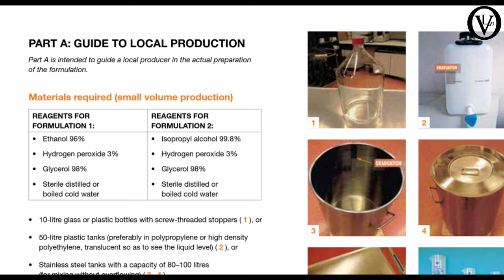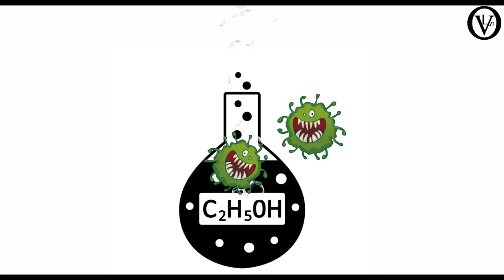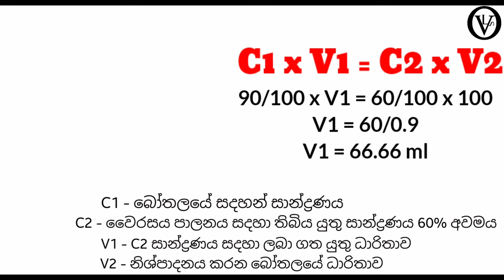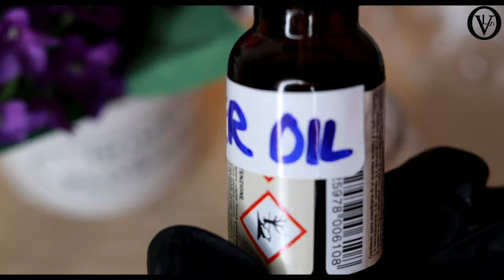✔සනීපාරක්ෂක අත් සේදුම | How to make a Hand Gel Sanitizer | Sri Lanka | oshi vlogs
________✋Hand Sanitizer (🇮🇹 Disinfettante di Mani)🤲_________

✋90% Alcohol (🇮🇹Alcool 90%) 67ml

✋Glycerin (🇮🇹Glicerina) 1.5ml

✋Hydragen Peroxide (🇮🇹Perossido di Idrogeno) 4ml

✋Aloe Vera (🇮🇹Aloe Vera) 4tblspn

✋Lavender oil (🇮🇹 Olio di Lavanda) 4 drops

✋Cold water (🇮🇹 Aqua)

©️oshi vlogs 👩❤🇱🇰

𝙼𝚢 𝚟𝚒𝚍𝚎𝚘𝚜 𝚊𝚛𝚎 𝚘𝚗𝚕𝚢 𝚒𝚗𝚝𝚎𝚗𝚍𝚎𝚍 𝚏𝚘𝚛 𝚒𝚗𝚏𝚘𝚛𝚖𝚊𝚝𝚒𝚘𝚗 𝚊𝚗𝚍 𝚎𝚍𝚞𝚌𝚊𝚝𝚒𝚘𝚗𝚊𝚕 𝚙𝚞𝚛𝚙𝚘𝚜𝚎𝚜 𝚘𝚗𝚕𝚢. 𝙰𝚗𝚢 𝚒𝚗𝚏𝚘𝚛𝚖𝚊𝚝𝚒𝚘𝚗 𝚊𝚜𝚜𝚘𝚌𝚒𝚊𝚝𝚎𝚍 𝚠𝚒𝚝𝚑 𝚝𝚑𝚒𝚜 𝚟𝚒𝚍𝚎𝚘 𝚜𝚑𝚘𝚞𝚕𝚍 𝚗𝚘𝚝 𝚋𝚎 𝚌𝚘𝚗𝚜𝚒𝚍𝚎𝚛𝚎𝚍 𝚊𝚜 𝚊 𝚜𝚞𝚋𝚜𝚝𝚒𝚝𝚞𝚝𝚎 𝚏𝚘𝚛 𝚙𝚛𝚎𝚜𝚌𝚛𝚒𝚙𝚝𝚒𝚘𝚗 𝚜𝚞𝚐𝚐𝚎𝚜𝚝𝚎𝚍 𝚋𝚢 𝚑𝚎𝚊𝚕𝚝𝚑 𝚌𝚊𝚛𝚎 𝚙𝚛𝚘𝚏𝚎𝚜𝚜𝚒𝚘𝚗𝚊𝚕𝚜. 𝚁𝚎𝚊𝚍𝚎𝚛𝚜 𝚊𝚛𝚎 𝚜𝚞𝚋𝚓𝚎𝚌𝚝𝚎𝚍 𝚝𝚘 𝚞𝚜𝚎 𝚝𝚑𝚎𝚜𝚎 𝚒𝚗𝚏𝚘𝚛𝚖𝚊𝚝𝚒𝚘𝚗 𝚘𝚗 𝚝𝚑𝚎𝚒𝚛 𝚘𝚠𝚗 𝚍𝚒𝚜𝚌𝚛𝚎𝚝𝚒𝚘𝚗. 𝚃𝚑𝚒𝚜 𝚌𝚑𝚊𝚗𝚗𝚎𝚕 𝚍𝚘𝚎𝚜𝚗'𝚝 𝚝𝚊𝚔𝚎 𝚊𝚗𝚢 𝚛𝚎𝚜𝚙𝚘𝚗𝚜𝚒𝚋𝚒𝚕𝚒𝚝𝚢 𝚏𝚘𝚛 𝚊𝚗𝚢 𝚑𝚊𝚛𝚖, 𝚜𝚒𝚍𝚎-𝚎𝚏𝚏𝚎𝚌𝚝𝚜, 𝚒𝚕𝚕𝚗𝚎𝚜𝚜 𝚘𝚛 𝚊𝚗𝚢 𝚑𝚎𝚊𝚕𝚝𝚑 𝚘𝚛 𝚜𝚔𝚒𝚗 𝚌𝚊𝚛𝚎 𝚙𝚛𝚘𝚋𝚕𝚎𝚖𝚜 𝚌𝚊𝚞𝚜𝚎𝚍 𝚍𝚞𝚎 𝚝𝚘 𝚝𝚑𝚎 𝚞𝚜𝚎 𝚘𝚏 𝚘𝚞𝚛 𝚌𝚘𝚗𝚝𝚎𝚗𝚝 𝚘𝚛 𝚊𝚗𝚢𝚝𝚑𝚒𝚗𝚐 𝚛𝚎𝚕𝚊𝚝𝚎𝚍 𝚝𝚘 𝚝𝚑𝚒𝚜. 𝙰𝚕𝚠𝚊𝚢𝚜 𝚍𝚘 𝚊 𝚝𝚎𝚜𝚝 𝚙𝚊𝚝𝚌𝚑 𝚏𝚒𝚛𝚜𝚝 𝚝𝚘 𝚜𝚎𝚎 𝚒𝚏 𝚢𝚘𝚞𝚛 𝚜𝚔𝚒𝚗 𝚒𝚜 𝚊𝚕𝚕𝚎𝚛𝚐𝚒𝚌 𝚝𝚘 𝚊𝚗𝚢 𝚘𝚏 𝚝𝚑𝚎 𝚒𝚗𝚐𝚛𝚎𝚍𝚒𝚎𝚗𝚝𝚜 𝚖𝚎𝚗𝚝𝚒𝚘𝚗𝚎𝚍 𝚒𝚗 𝚖𝚢 𝚟𝚒𝚍𝚎𝚘𝚜. 𝙴𝚟𝚎𝚛𝚢𝚘𝚗𝚎'𝚜 𝚋𝚘𝚍𝚢 𝚊𝚗𝚍 𝚜𝚔𝚒𝚗 𝚝𝚢𝚙𝚎 𝚊𝚛𝚎 𝚍𝚒𝚏𝚏𝚎𝚛𝚎𝚗𝚝, 𝚜𝚘 𝚛𝚎𝚜𝚞𝚕𝚝 𝚌𝚊𝚗 𝚟𝚊𝚛𝚢 𝚏𝚛𝚘𝚖 𝚙𝚎𝚛𝚜𝚘𝚗 𝚝𝚘 𝚙𝚎𝚛𝚜𝚘𝚗. 𝙸 𝚙𝚘𝚜𝚝 𝚖𝚢 𝚎𝚡𝚙𝚎𝚛𝚒𝚎𝚗𝚌𝚎𝚜 𝚒𝚗 𝚝𝚑𝚎 𝚏𝚘𝚛𝚖 𝚘𝚏 𝚟𝚒𝚍𝚎𝚘𝚜 𝚊𝚗𝚍 𝚌𝚊𝚗'𝚝 𝚐𝚞𝚊𝚛𝚊𝚗𝚝𝚎𝚎 𝚝𝚑𝚊𝚝 𝚊𝚕𝚕 𝚘𝚏 𝚝𝚑𝚎 𝚖𝚊𝚔𝚎-𝚞𝚙 𝚊𝚗𝚍/𝚘𝚛 𝚜𝚔𝚒𝚗𝚌𝚊𝚛𝚎 𝚙𝚛𝚘𝚍𝚞𝚌𝚝𝚜 𝙸 𝚛𝚎𝚌𝚘𝚖𝚖𝚎𝚗𝚍 𝚠𝚒𝚕𝚕 𝚜𝚞𝚒𝚝 𝚢𝚘𝚞. 𝙿𝚕𝚎𝚊𝚜𝚎 𝚍𝚒𝚜𝚌𝚘𝚗𝚝𝚒𝚗𝚞𝚎 𝚞𝚜𝚎 𝚒𝚏 𝚢𝚘𝚞𝚛 𝚜𝚔𝚒𝚗 𝚍𝚘𝚎𝚜 𝚗𝚘𝚝 𝚛𝚎𝚊𝚌𝚝 𝚠𝚎𝚕𝚕 𝚝𝚘 𝚝𝚑𝚎 𝚛𝚎𝚐𝚒𝚖𝚎𝚗